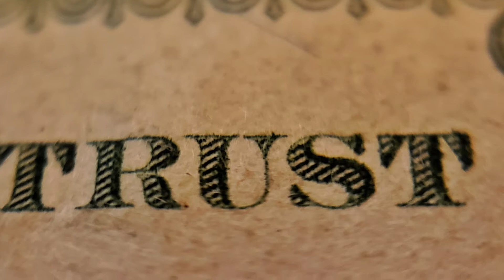An Invitation - To Trust God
In this series of short talks, I would like to invite you to do something. It is a call to action. It is possible to know the God of the Bible and to discover what He is saying to you as an individual.

Pointing people to the truth of the Bible. Giving hope. Sharing the love of God. Answering life's questions.